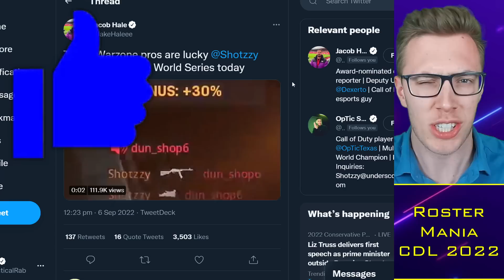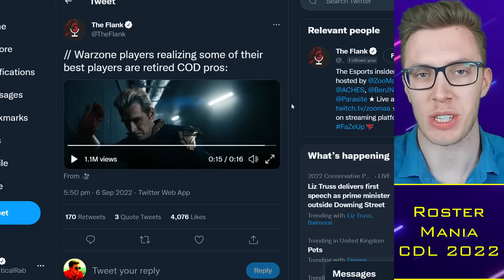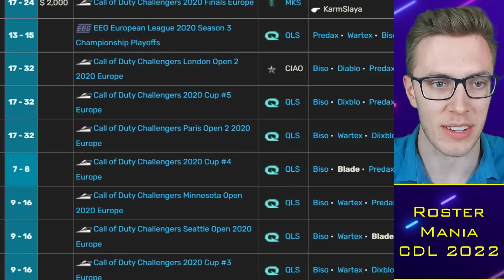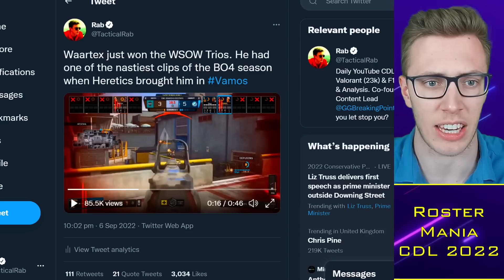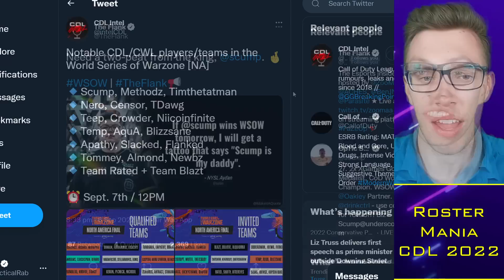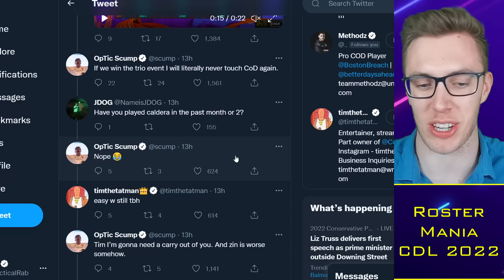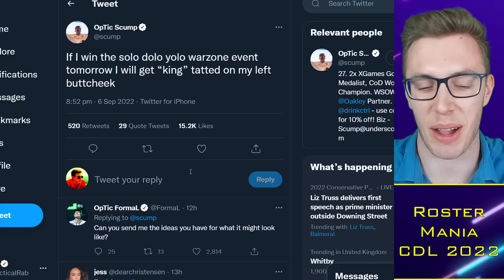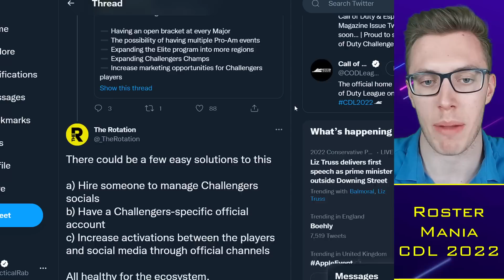Scump ROASTS Methodz for WSOW, Confident in $100k Win 2-Peat?! 🌶️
0:00 Alright guys
0:30 Owakening
2:15 Warzone Drama
8:00 Scump Back-to-Back?

TacticalRab, Tactical Rab, CoD Esports News, CDL Competitive, Scump ROASTS Methodz for WSOW, Confident in $100k Win 2-Peat?! 🌶️

Confirmed CDL 2023 Teams:
Atlanta FaZe: aBeZy / Simp / Cellium / SlasheR
LA Thieves: Drazah / Envoy / Kenny / Octane
Seattle Surge: Pred / Mack / Sib / Accuracy
OpTic Texas: Shotzzy / Scump / iLLeY / Dashy
Minnesota Rokkr: Afro / Bance / Cammy / Attach (Fame)
LA Guerrillas: Huke / Neptune / Spart / Arcitys

Rumored:
Florida Mutineers: Vikul / Havok / Brack / MajorManiak (Davpadie)
Vegas Legion: Temp / TJHaLy +2
New York Subliners: Kismet / HyDra / Priestahh / Skyz
London Royal Ravens: Nastie / PaulEhx / Zer0 +1
Toronto Ultra: CleanX / Standy / Scrappy / Insight (Hicksy)
Boston Breach: Vivid / Nero / Owakening / Methodz (Beans)